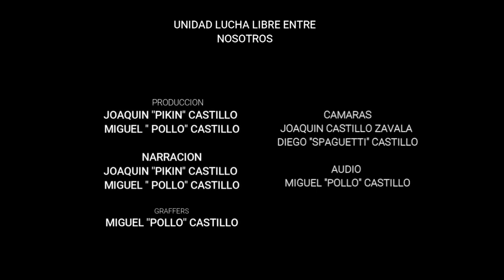LUCHA SEMIFINAL 28 DE ABRIL